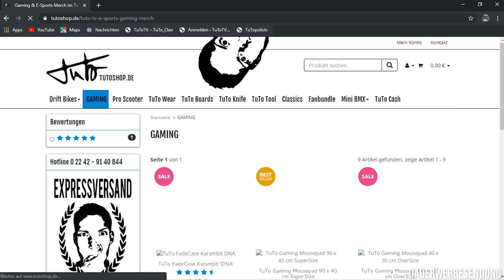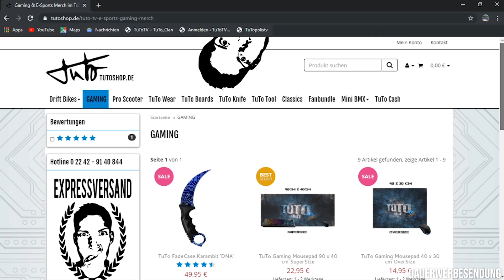FAN SCHICKT MIR KRASSESTEN CONTROLLER! | Marco Verzällt #107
✗✗ ALLGEMEIN ✗✗

✗✗ FANPOST ✗✗
Für Päckchen, Pakete und Autogrammkarten:

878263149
Packstation 154
51379 Leverkusen

✗✗ VERWENDETE MUSIK ✗✗
♫♪♫♪♫♪  - Music By Youtube & NCS  -  ♫♪♫♪♫♪